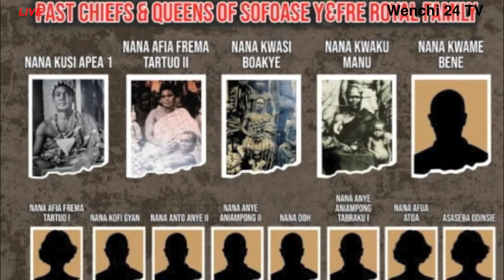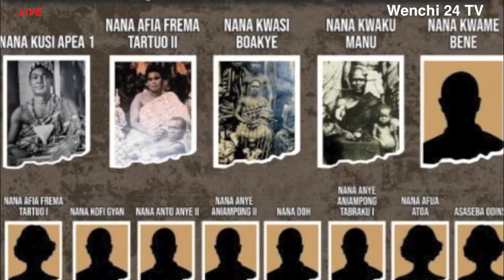Bono Region, wenchi Must Attain its Glory Back; Nana Kusi Appea busia Jnr